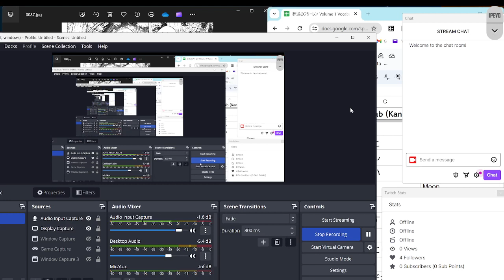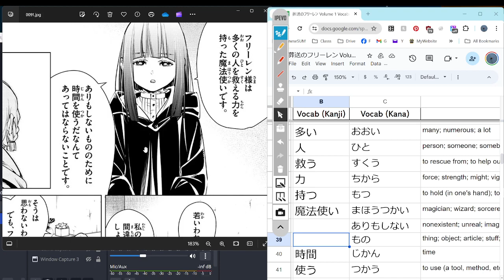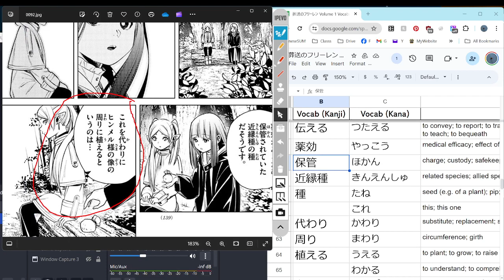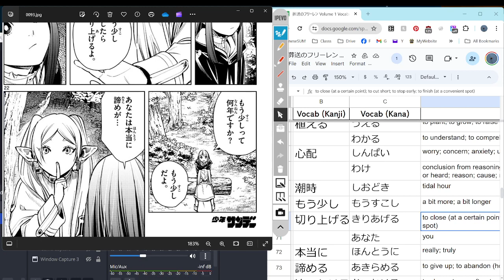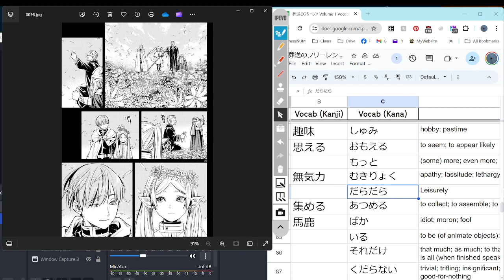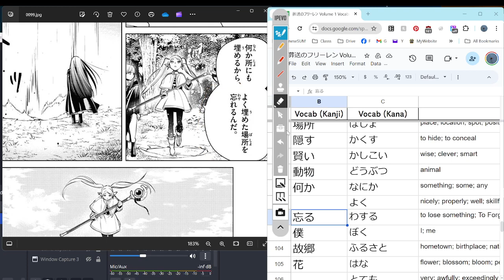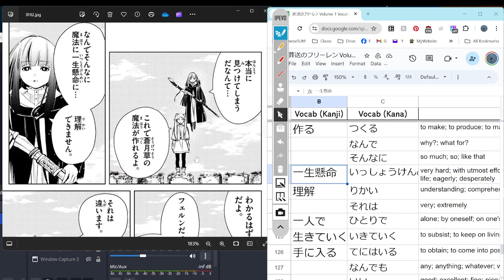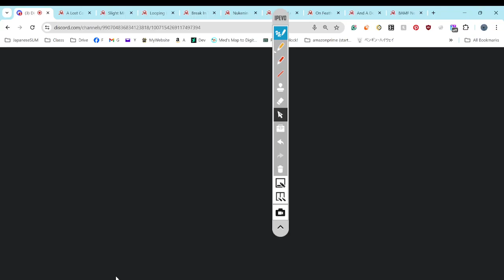Frieren: Beyond Journey's End 05 葬送のフリーレン Reading Discussion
Ended Chapter 3